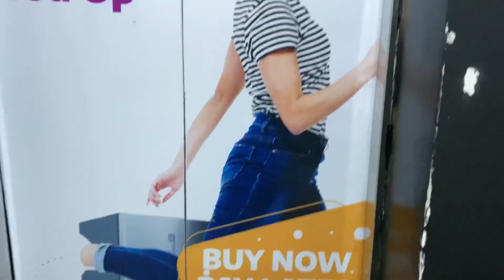Travel Prep Vlog | New Sneakers | Shopping | Packing & More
I was running around in this vlog because I left everything to the last minute before my travel guys, I hope you enjoy!